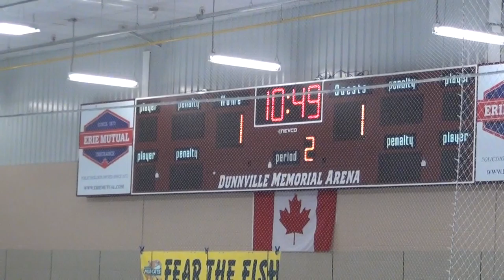Dunnville Midget AE OMHA Playdowns Mar 23 2016 Highlights vs Goderich